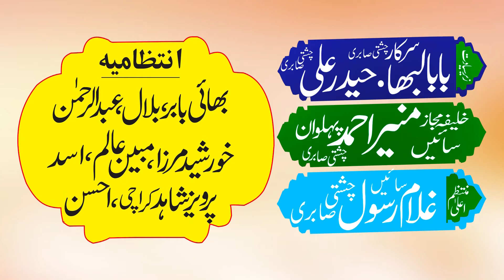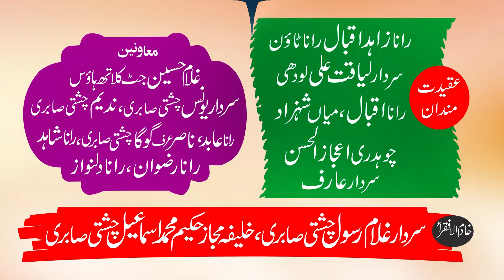Uras Mubarik Hazrat Khawaja Ali Muhammad Chishti Sabri Part 01 of 10 Chunia Qawali REC BARKATI MEDIA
Title :
 KALI KAMLI DI MILEY JINU CHAN UNEH KI LENA OR RABB TUN

Singer :
 Zaman Rahat Ali khan Qawwal Faisalabad

Program :
 Uras Mubarik Hazrat Sain Khawaja Ali Muhammad Chishti Sabri  (R.A)

Venue :
 Astana Aliya Chunia shareef Rana Twon Chunia

Dated :
 27 March 2018 (Mangal)

Organizer :
Muhammad chishti sabri sarkar
Sain Sarfraz Ahmad Chishti Sabri
Sain Shah Nawaz Chishti Sabri Sarkar
Peer khushi Muhammad  Chishti Sabri Sarkar Lahore
Baba Laba Sarkar  Astana Aliya Chunia shareef
Ghulam Rasool Chishti Sabari
Hakeem Muhammad Ismail Sabri

Publisher : BARKATI MEDIA

Presented by BARKATI MEDIA 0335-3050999
A Reliable Name In Scenography

Editing BY : Mubeen Nawaz

Sounds effect : Qadri Sound Phool Nagar 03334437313

    Services Available
Government's functions,
Advertisements
Computer & Mobile Accessories
Photo Copy
Address: Abbas It Center Akma Markeet Bhai Pheru Phool Nagar Tehsil Pattoki District Kasur

rana Twon chunia shareef
Chunia Qawali
rana Twon chunia shareef  Qawali
rana Twon chunia shareef  Uras Mubarik
Hazrat Khawaja Ali Muhammad Chishti Sabri rana Twon chunia shareef
Astana Aliya Chunia shareef Qawali
Uras Mubarik rana Twon chunia shareef at Khawaja Ali Muhammad chishti sabri sarkar
Bashir Shah chishti sabri sarkar
Ghulam Rasool Chishti Sabari Astana Aliya Chunia Shareef
Hakeem Muhammad Ismail Sabri Astana Aliya chunia shareef

Latest qawali Zaman Rahat Ali khan
New qawali 2018 Zaman Rahat Ali khan
Full HD Video qawali Zaman Rahat Ali khan
HD video Naat Zaman Rahat Ali khan
Best qawali Zaman Rahat Ali khan
best qawali of the year Zaman Rahat Ali khan
mehfil Sama Zaman Rahat Ali khan
Super Hit qawali Zaman Rahat Ali khan

Uras Mubarik Hazrat Khawaja Ali Muhammad Chishti Sabri Part 01 of 10 REC BY BARKATI MEDIA